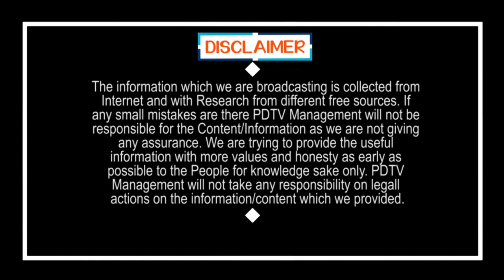Botsa Satyanarayana slams Chandrababu|మతాలను రెచ్చకొట్టే ప్రయత్నం చేస్తే బాగోదు చంద్రబాబు|PDTV News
మతాలను రెచ్చకొట్టే ప్రయత్నం చేస్తే బాగోదు చంద్రబాబు